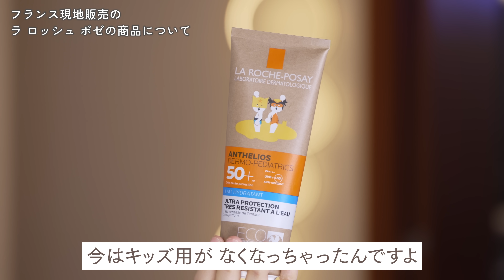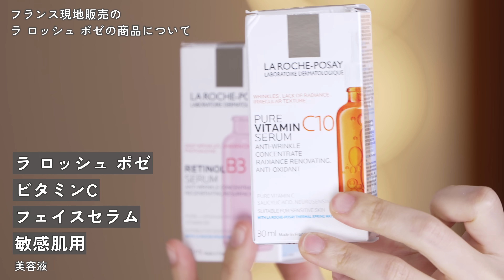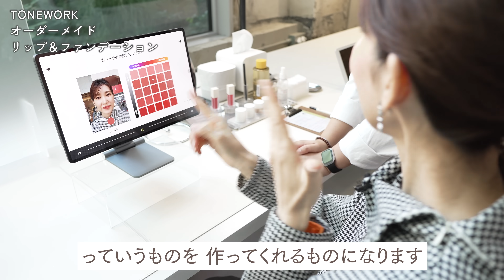日本未発売！？旅行先で出会った11月買って良かったものを紹介します！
11月買って良かったものを紹介します！

0:00 オープニング
0:19 11月に買ってよかったものをご紹介
0:47 11月に買ってよかったもの(1)
2:20 11月に買ってよかったもの(2)
4:07 11月に買ってよかったもの(3)
6:54 11月に買ってよかったもの(4)
7:04 11月に買ってよかったもの(5)
8:09 11月に買ってよかったもの(6)
8:12 11月に買ってよかったもの(7)
9:54 11月に買ってよかったもの(8)
11:23 11月に買ってよかったもの(9)
13:16 まとめ